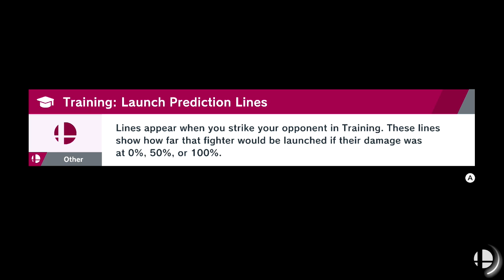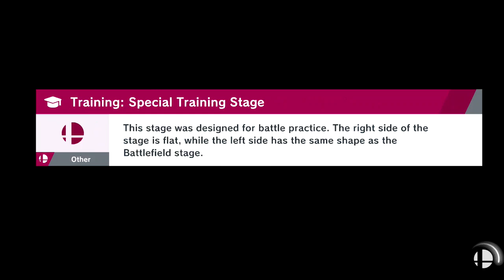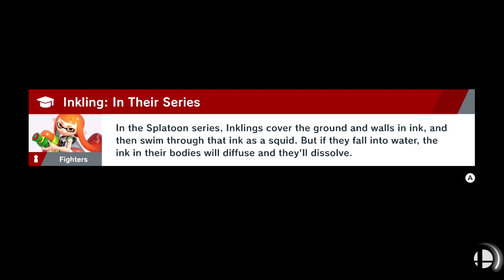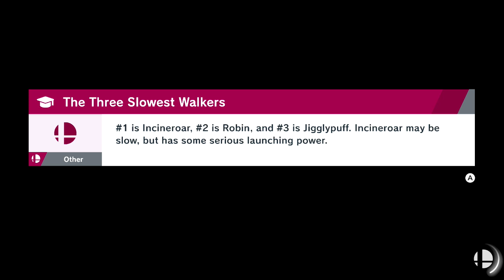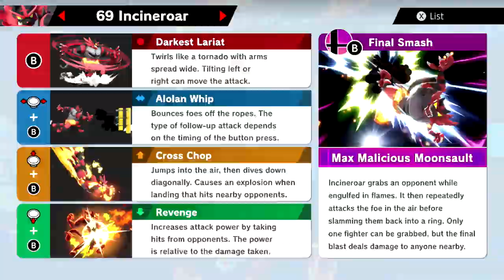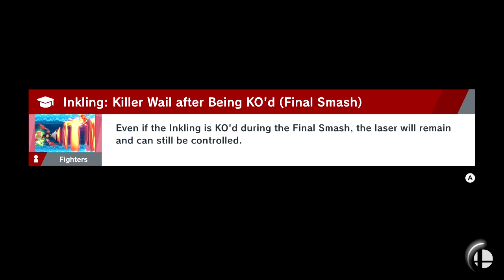INCINEROAR | (Hard Mode) Super Smash Brothers Ultimate #25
Wassup this is your host AwesomeGeo18 bringing you some amazing SMASH Content. Spread the love of this livestream on your social media so we can enjoy this beautiful game together. All the support is greatly appreciated.